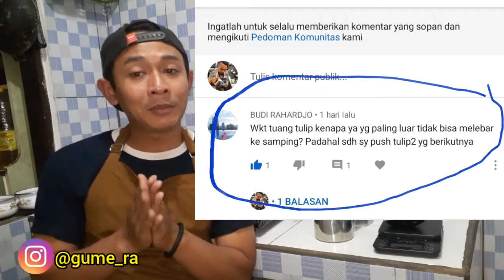Cara Membuat Latte Art di rumah untuk Pemula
Cara Membuat Latte Art di rumah untuk Pemula Tutorial latte art tulip, Cara bikin latte art dirumah,Hallo manteman divideo ini saya akan membuat latte art tutorial tahap demi tahap untuk menghasilkan hasil tulip yang indah,cara membuat latte art tulip yang telihat indah dan menggugah selera yang menjadi andalan banyak barista untuk membuat latte art.cara bikin latte art tanpa mesin

☆ORDER MILK STEAMER FROTHER FOAMER